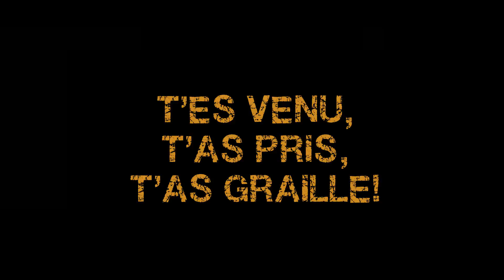BLACKALICIOUS vs THE SHIELD / 1/8 FINALE / Battle Sa Graille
L'association Sa Graille présente: Battle SG 1ère édition 21 Février 2015 Saint-Germain-Lès-Corbeil. Tu viens, tu prends, tu grailles!
EYYE Productions (Filmé et édité par)